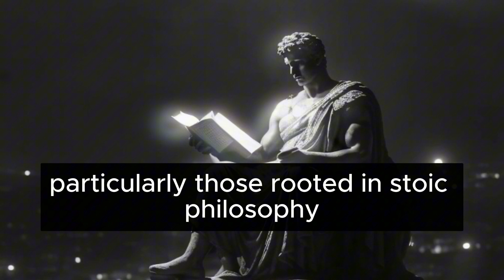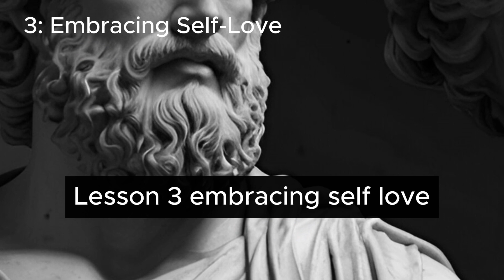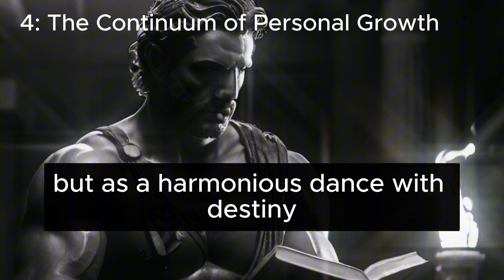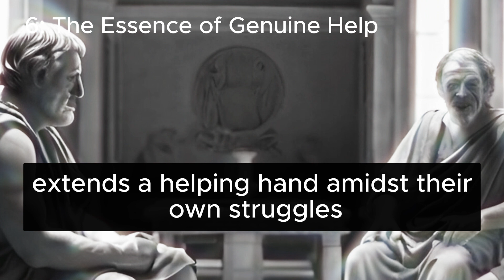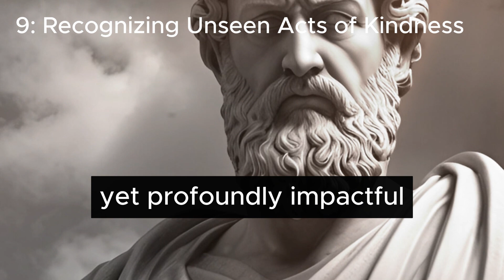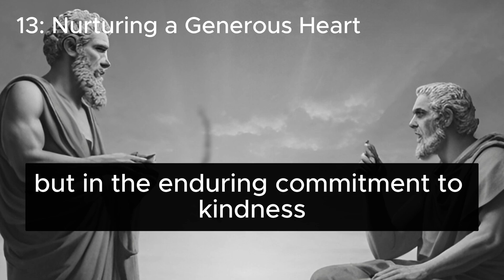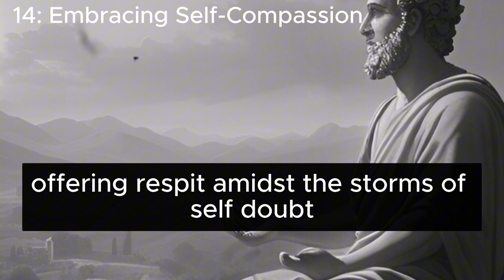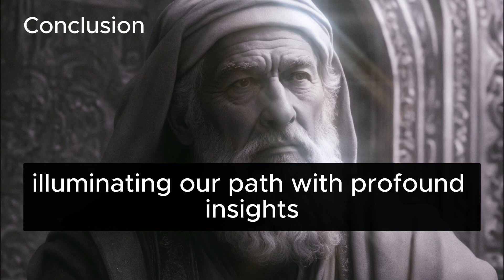20 Great Old Sage Lessons That Will Change Your Perspective | StoicInsight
❤️  Welcome to YouTube Channel: Stoic Insight, your go-to destination for deep dives into the ancient philosophy of Stoicism and its modern applications.
20 Great Old Sage Lessons That Will Change Your Perspective | StoicInsight
►In life, we encounter myriad experiences that shape our understanding and perspective. Among the most profound are the lessons learned from seasoned individuals who have weathered the storms of existence, navigating its trials and tribulations with wisdom and resilience.
► In this exploration, we delve into 20 timeless lessons distilled from the teachings of ancient sages, particularly those rooted in Stoic philosophy. These lessons, passed down through generations, transcend time and continue to resonate with profound significance in the modern era.
► Dive into a wealth of insightful content designed to help you navigate life's challenges with wisdom and resilience.
📺 Our channel is dedicated to exploring the timeless teachings of Stoicism, offering practical advice on how to cultivate inner peace, achieve personal growth, and live a life of virtue.